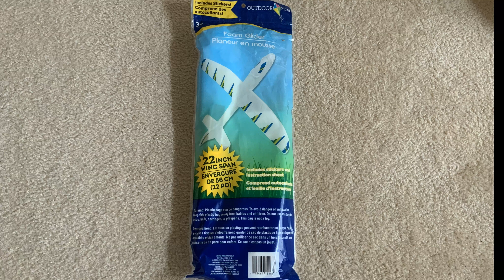Converted Throw Glider A-10 Warthog (1s Puller) Fun Fly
My attempt at converting a DT hand glider to Warthog. Another fun build using the Predator receiver and a pair of 8520 brushed motors.